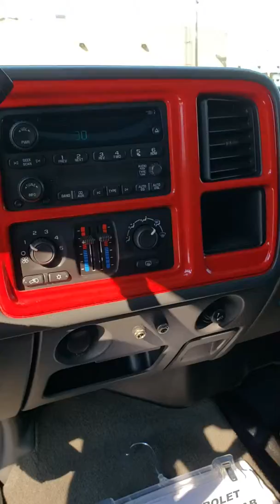2006 Chevy Silverado 2500HD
LT Crew Cab 6.6L Duramax